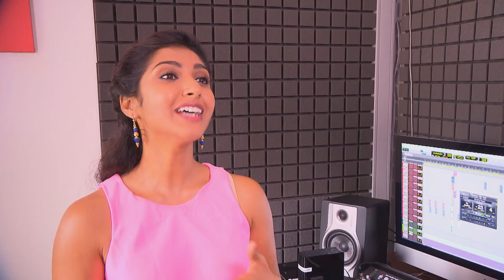Nesan Pather : Actor & Musician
Nesan Pather is driven to perform as an actor and a musician – and he’s also pretty passionate about being a father.  Carishma chatted to him about what keeps him powered up – and how he unwinds.